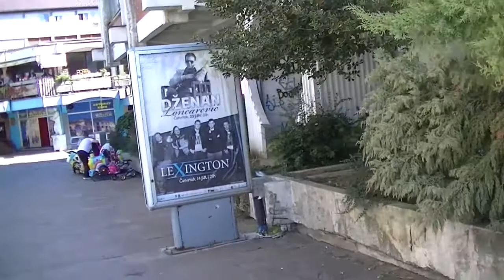Prostor izmedju Doma vojske,Modne i Robne kuce 30. 09. 2016.